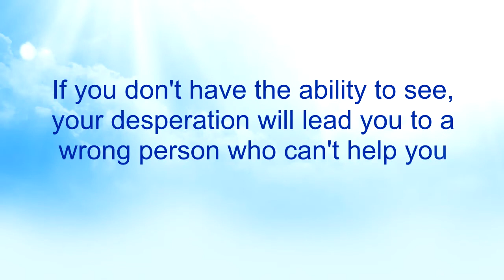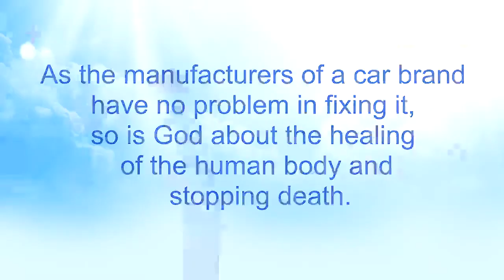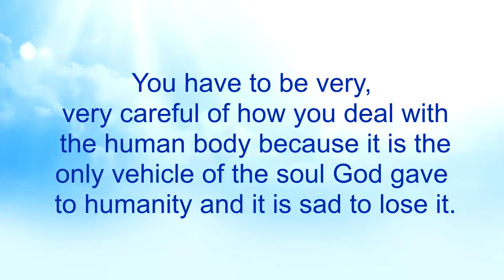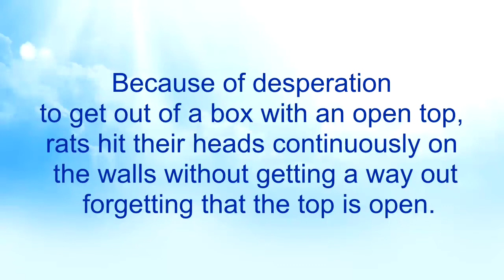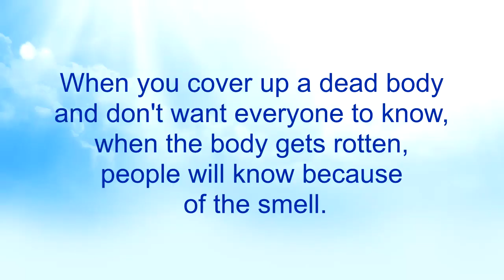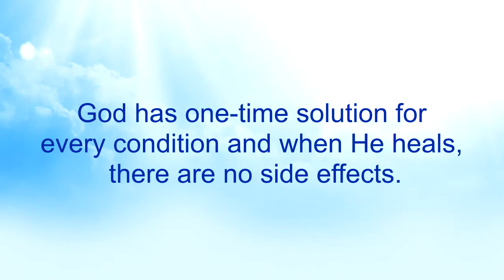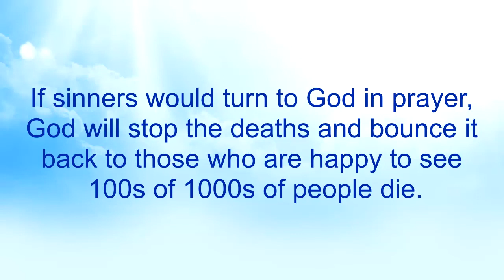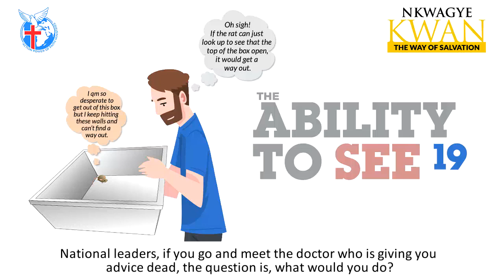The Ability to See 19 - Nkwagye Kwan [30-01-22]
This message uses coded analogies once more to touch on the ulterior motives of doctors in trying with many errors to solve this pandemic situation and how God sits above and looks down on us, ready and waiting for us to look up and cry onto Him to save us. Pastor Kuuku Dadzie advises us to turn to God who is the only One who can save us from the wicked plots of evil in this pandemic.